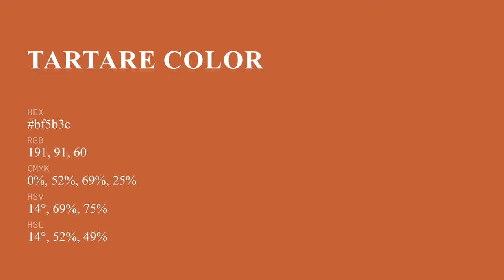Tartare color bf5b3c hex color - Orange color - Cool color bf5b3c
What color is Tartare ? bf5b3c hex color - Orange color - Cool color bf5b3c

Hex bf5b3c Color Code is also known as Tartare color.

Hex bf5b3c Color code in RGB color code model is created after adding 74.90% red color, 35.69% green color and 23.53% blue color.
Hex bf5b3c Color code in CMYK color (process color) code model is generated after subtraction of 0% cyan, 52% magenta, 68% yellow and 25% black.